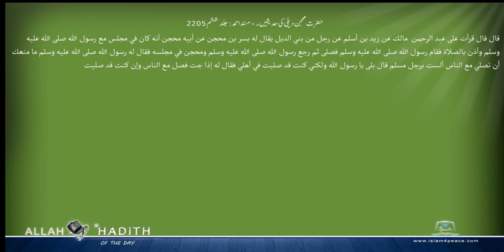حضرت محجن دیلی کی حدیثیں ۔ مسند احمد Musnad Ahmad Islam4Peace com